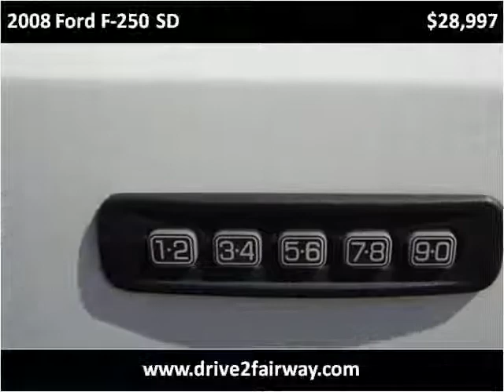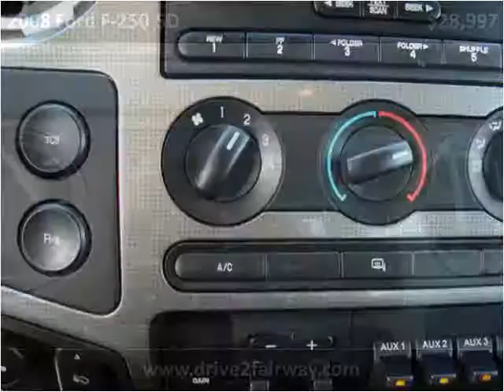2008 Ford F-250 SD Used Cars South Draper UT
This 2008 Ford F-250 SD is available from Fairway Auto Sales.